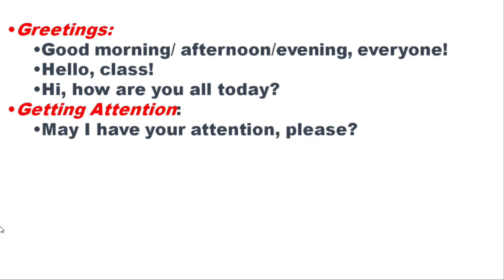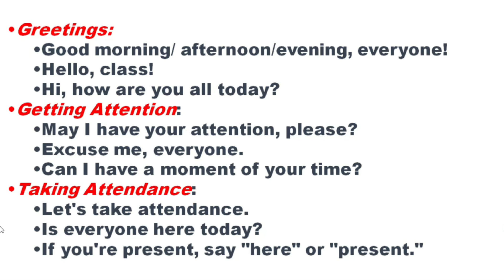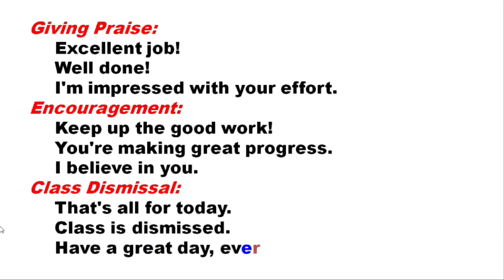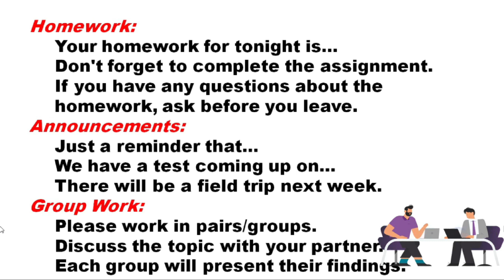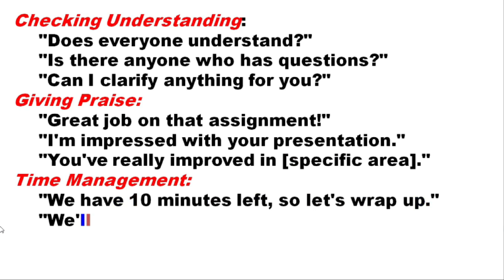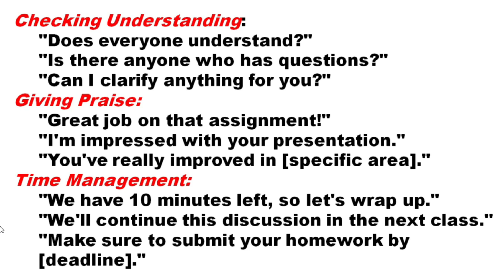CLASSROOM ENGLISH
Greetings:
Good morning/ afternoon/evening, everyone!
Hello, class!
Hi, how are you all today?
Getting Attention:
May I have your attention, please?
Excuse me, everyone.
Can I have a moment of your time?
Taking Attendance:
Let's take attendance.
Is everyone here today?
If you're present, say "here" or "present."
Instructions:
Please open your books to pages 10 .
Turn in your homework, please.
Let's go over the instructions.
Questions:
Does anyone have any questions?
I'm here to help, so don't hesitate to ask.
Classroom Rules:
Remember to raise your hand before speaking.
Respect each other's opinions.
No talking while someone else is speaking.
Giving Praise:
Excellent job!
Well done!
I'm impressed with your effort.
Encouragement:
Keep up the good work!
You're making great progress.
I believe in you.
Class Dismissal:
That's all for today.
Class is dismissed.
Have a great day, everyone!
Homework:
Your homework for tonight is...
Don't forget to complete the assignment.
If you have any questions about the homework, ask before you leave.
Asking for Clarification:
"Could you please repeat that?"
"I didn't quite catch that. Can you say it again?"
"Can you explain that in a different way?"
Participation:
"Raise your hand if you have a question."
"Who would like to share their thoughts on this?"
"Feel free to join in the discussion."
Giving and Receiving Instructions:
"Please turn to page [number]."
"Complete the assignment by the end of the class."
"Follow the instructions on the board."
Asking for Clarification:

Announcements:
Just a reminder that...
We have a test coming up on...
There will be a field trip next week.
Group Work:
Please work in pairs/groups.
Discuss the topic with your partner.
Each group will present their findings.